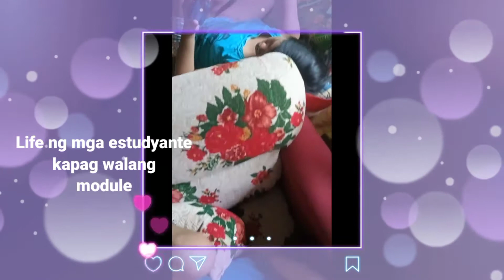Life ng mga estudyante kapag walang module😊